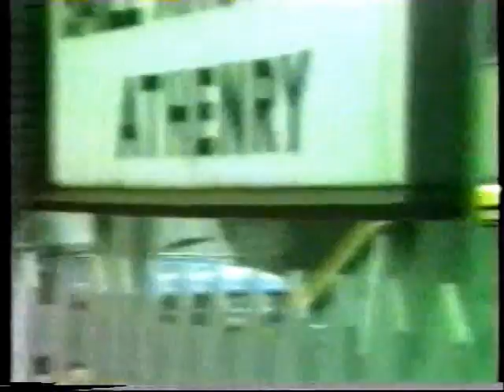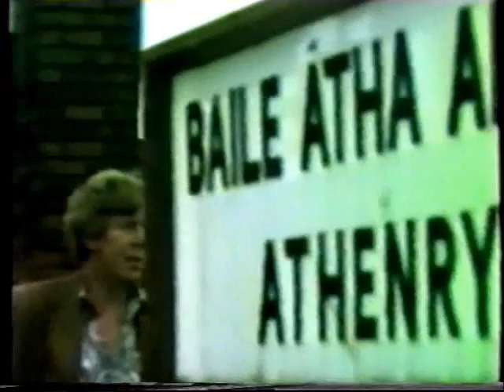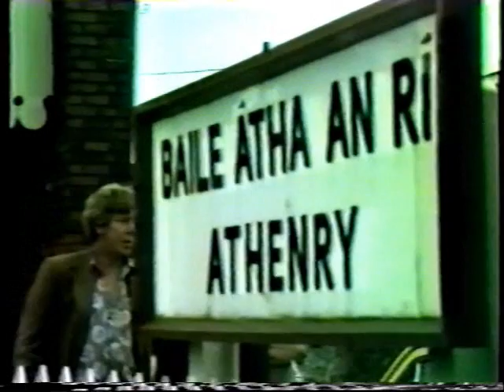Hurling Final 1981 build up Athenry Railway Station - Interviews with supporters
Athenry Station - Galway supporters discuss the players on their Team, naming their favourites. The interviewer is Rita Brady (Melia) who played Sive in the Athenry Drama Group production of John B Keane's play 'Sive' that same year. Those interviewed and on the platform include Sean Keane; Joe Kelly; Gerry Waldron; Joe Maher; Denis Kelly; Louis Murphy; Matt Tully; Paul Courtney; Brian; Joe; Michael Doherty; Paul Coffey; Gerard Sweeney; John Kilkelly; Sylvie McNamara; Brendan Loughnane, PJ Molloy's brother in law; Pat Kilkelly; Paddy Ryan; Pete Kelly; Walter Francis; Dennis Maher and Brian Clear; John Delaney; and Edel Gardiner. Then the rush for the train and the scramble for seats. And off to the match. Please tell us if we've got any of the names wrong and we'll correct them, and add others if missed out.  Jack Newman of Tuam captured at 20.36 and another scene afterwards (thanks to Southern Yard for this info). Video Richard Murphy.